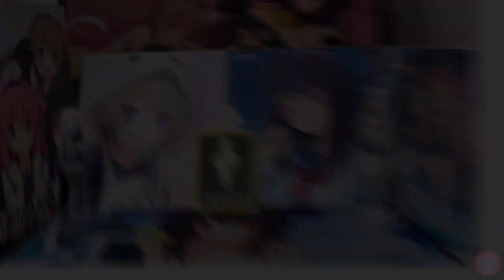【蒼の彼方のフォーリズム EXTRA2】Aokana EXTRA2 Op - 【One of a kind】[Music Cover]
"もう 一度 、蒼の彼方へー"

One of a kind: guitar, bass, piano cover (弾いてみた)
きたあああー！！！
ついに、すぐにみさきのアフターストーリー発売！
とてもわくわくしています！ \^o^/
英語ver.をお願いします。
Pliz released the english version as soon as possible :D

Information:
-Visual Novel: 蒼の彼方のフォーリズム EXTRA2 / Ao no Kanata No Four Rythm EXTRA2
-Song : one of a kind
-VOCAL : riya ( eufonius )

Picture, Movies, and song used in the video belong to Sprite/FILMIC NOVEL.

Enjoy and thx for watching!